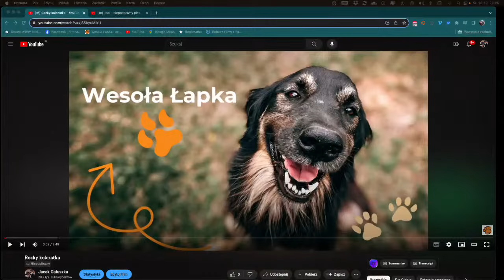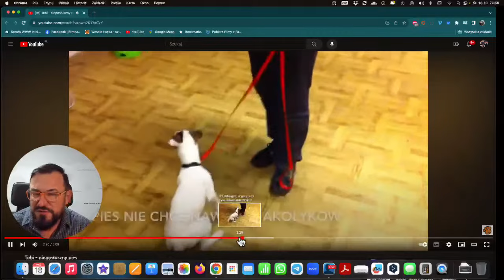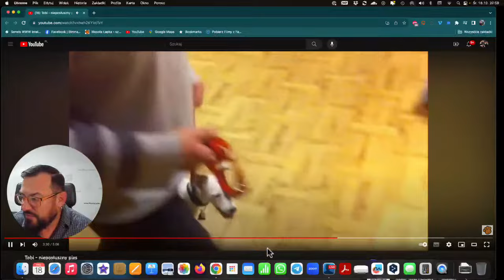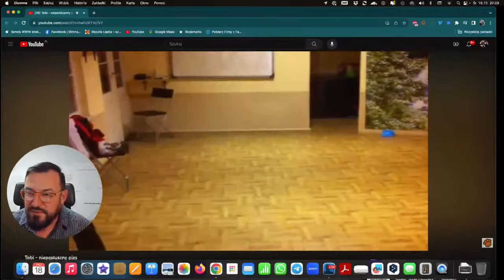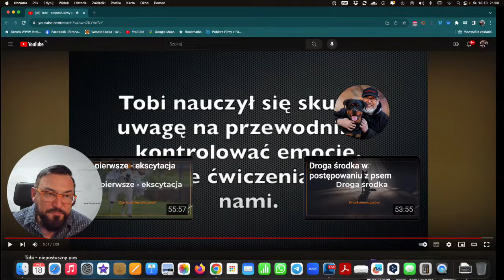Czy pies może lubić kolczatkę?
Temat trochę kontrowersyjny, ale specjalnie sformułowany w ten sposób, aby pokazać, że wyobrażenia i halucynacje niektórych na temat stosowania kolczatki to mit.